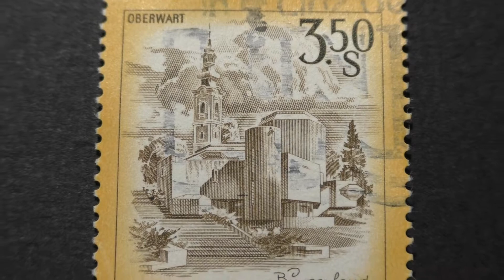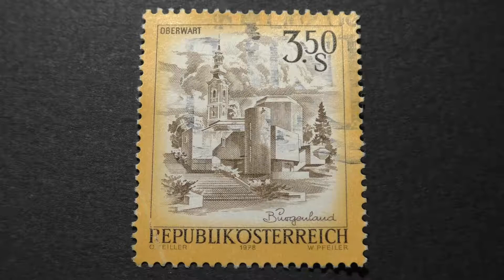Postage stamp. Republik Österreich. Oberwart. Burgenland. 1978. Price 3.50 shilling